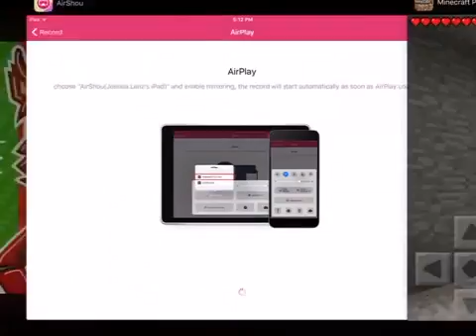Minecraft pe let's play part 2 first night